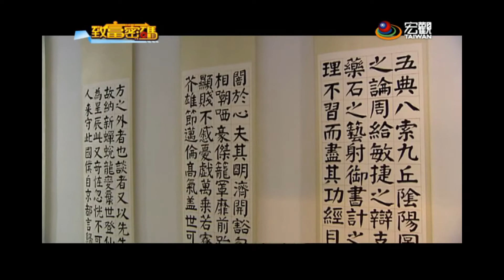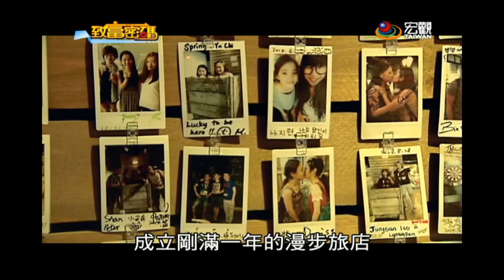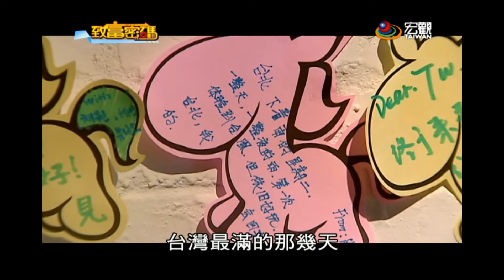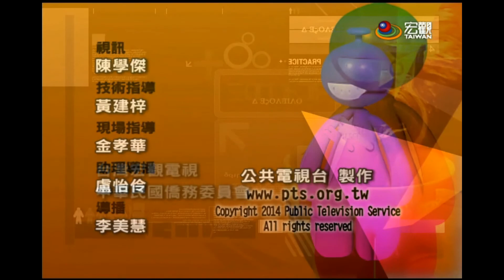致富密碼 Fortune Code— 【新消費時代】漫步旅店 創辦人：林維源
七十一年次來自香港的林維源，開玩笑說自己是半個台灣人，曾經在台灣讀大學，經過四年洗禮讓他愛上這個地狹人稠的寶島，離開學校之後進入旅行社工作，投宿過世界各地的青年旅社。

漫步旅店原本是間四十年老旅館，位在西門町周邊，三分之一的背包客都選擇在此落腳，這也是林維源相中這塊地點的原因，旅店的室內空間，處處充斥著台灣意象，一進門醒目的落地黑板，畫著台灣捷運路線和周邊景點，活動區比照金瓜石，放了一輛採礦車，房間走廊布滿台灣小吃插畫和書法捲軸，林維源要讓外國房客從踏進漫步的第一刻，就感受台味。